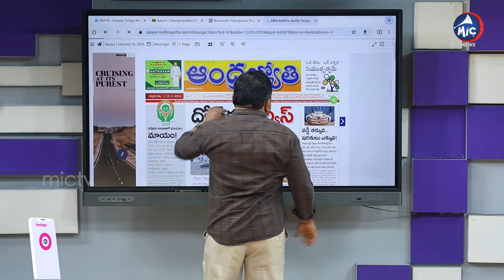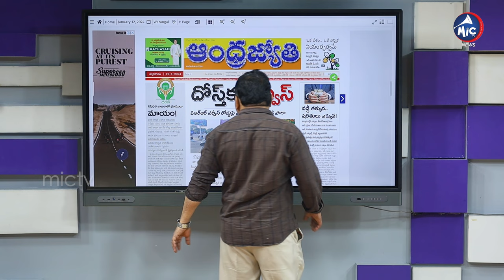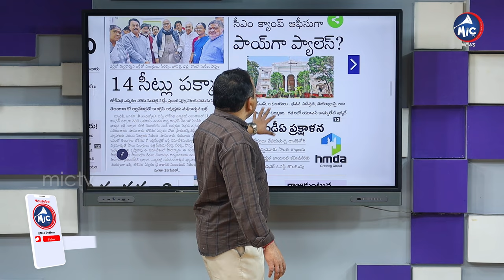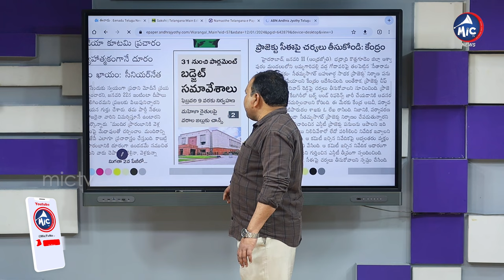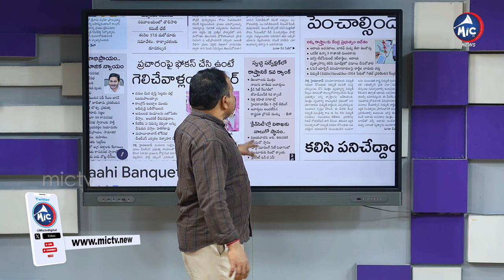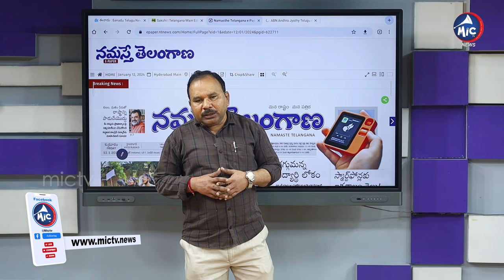తెలంగాణలో గూగుల్ పెట్టుబడులు..| Headlines: Google Investments In Telangana Government | Buchanna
తెలంగాణలో గూగుల్ పెట్టుబడులు..| Headlines: Google Investments In Telangana Government | Buchanna | Mic TV News